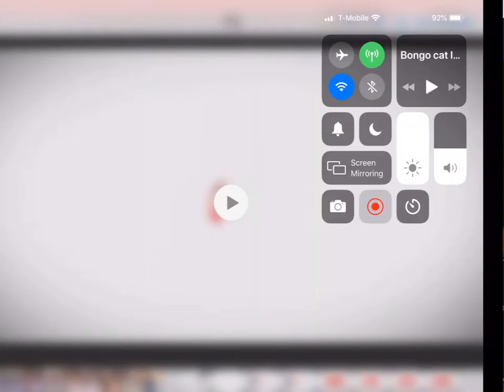Kid Try’s To Roast Me In ROBLOX!